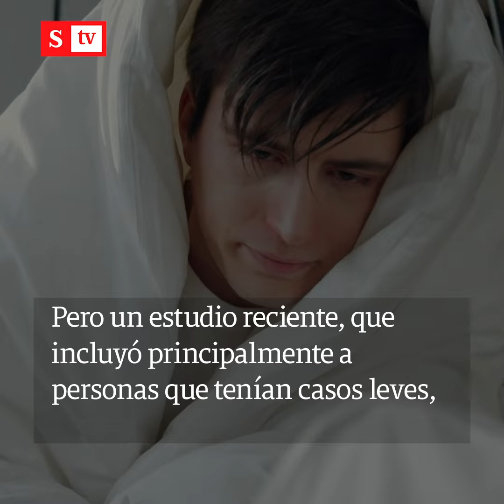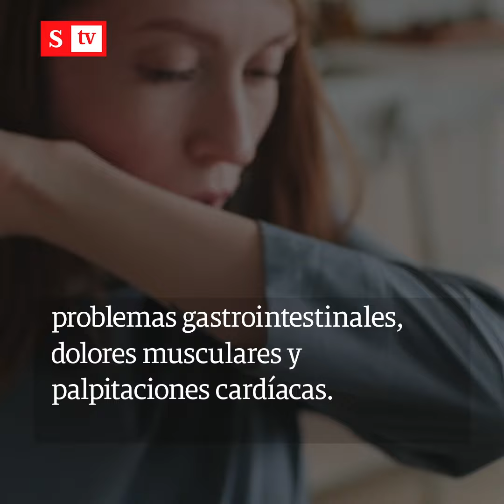¿Qué es el covid largo y por qué la OMS pide que sea tratado con prioridad? | Videos Semana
Autoridades sanitarias alertan que personas que padecen de “covid largo” presentan cansancio extremo, dificultades respiratorias o problemas neurológicos y cardíacos.